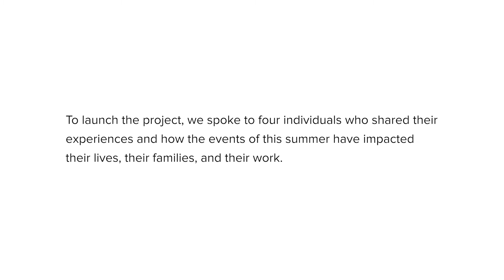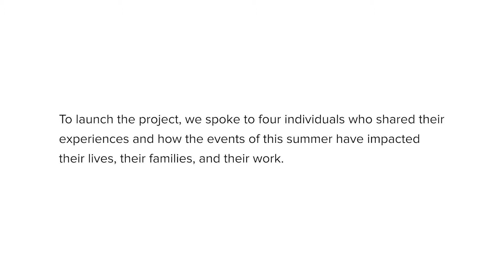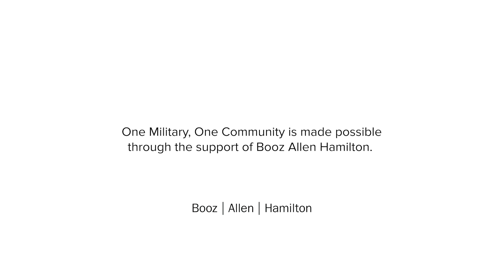Conversations on Race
One Military, One Community, is an ADC initiative dedicated to creating a more equitable place for all service members and their families to call home.